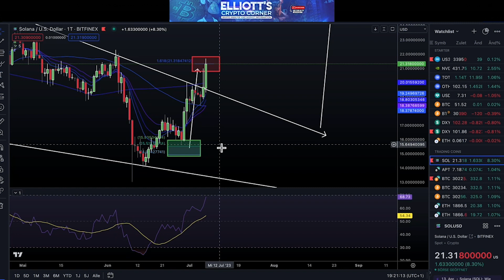"सोलाना मूल्य विश्लेषण: प्रेरणा और सुधारात्मक चालों के लिए संभावित परिदृश्यों की खोज"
आपका Elliot Crypto Corner चैनल में स्वागत है! आज के वीडियो में,
हम Solana के मूल्य की संभावितता का विश्लेषण करेंगे। हमने Solana के साथ एक महत्वपूर्ण मूल्य लक्ष्य को सफलतापूर्वक प्राप्त किया है,
और अब हम दो रोचक परिदृश्यों की खोज करेंगे। पहला परिदृश्य एक संघात के उल्टे सिर और कंधों के पैटर्न पर आधारित है,
 जिससे $1860 के आसपास पुनः परीक्षण की संभावना होती है। अगर Solana वहां से ऊपर की ओर चलता है,
तो इससे Solana को आगे की प्रेरणा प्राप्त हो सकती है। दूसरा परिदृश्य संशोधनात्मक उठान त्रिकोण पैटर्न पर ध्यान केंद्रित होता है,
 जिसे $12 से नीचे आने पर अमान्य कर दिया जाएगा। हम दोनों परिदृश्यों को स्पष्टतः प्रस्तुत करते हैं,
साथ ही शांत रहने और घबराहट न करने की आवश्यकता पर जोर देते हैं। हालांकि, हम पहले से ही उत्साहित हो चुके हैं,
 लेकिन यह महत्वपूर्ण है कि हम बिशनाशी संकेतकों को भी ध्यान में रखें। हमारा विश्लेषण संभावितता दिखाता है
 कि एक त्रिभागीय क्रमबद्ध चाल के बाद एक संशोधनात्मक चरण हो सकता है, और फिर एक उच्चतर-डिग्री चरण में उछाल हो सकती है।
 हालांकि, अगर त्रिभागीय चाल अपूर्ण रहती है, तो संशोधनात्मक चाल हो सकती है। कृपया सतर्क रहें और अत्यधिक बुलिशता से बचें।
 हमारे आने वाले वीडियो में और भी रोचक अपडेट के लिए हमारे साथ जुड़े रहें। धन्यवाद!